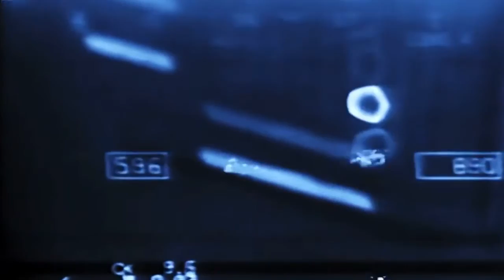ایجکت اشتباهی کمک خلبان ناشی اف ۱۴ تامکت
در این ویدیو به داستان واقعی ایجکت اشتباهی کمک خلبان (افسر کابین عقب) هواپیمای اف۱۴ تامکت و لندینگ عجیب تامکت بدون شیشه کانوپی میپردازیم .
افسر کابین عقب که از گردانی دیگر جهت آموزش جنگ الکترونیک به خلبانان تامکت اعزام شده بود اصول اولیه پرواز را نیز نمیدانست و دست خود را تقریبا روی دسته صندلی ایجکت گذاشته بود. با معکوس و وارونه شدن اف ۱۴ توسط خلبان، افسر کابین عقب با چنگ انداختن جهت حفظ موقعیت خود اشتباها دسته صندلی ایجکت را کشیده و به بیرون پرتاب میشود. خلبان ناچار است بدون شیشه کانوپی لندینگ کند.